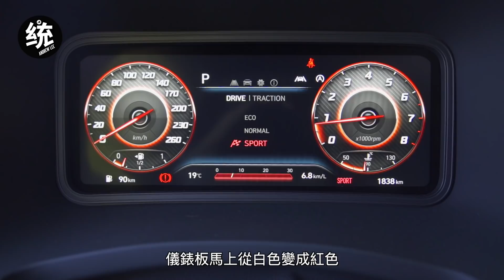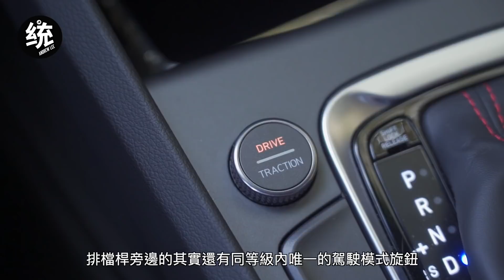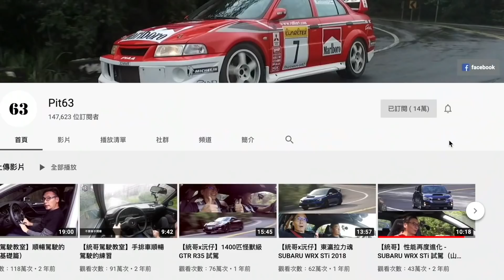【統哥嗜駕】充滿韓系熱血基因，Hyundai Kona N-Line 1.6T試駕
00:00 操控表現
03:48 外觀內裝